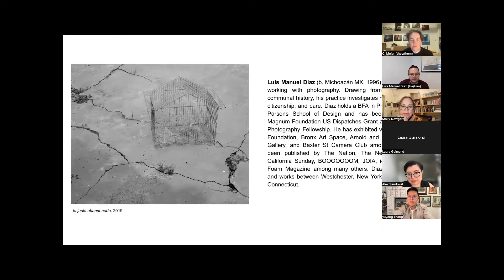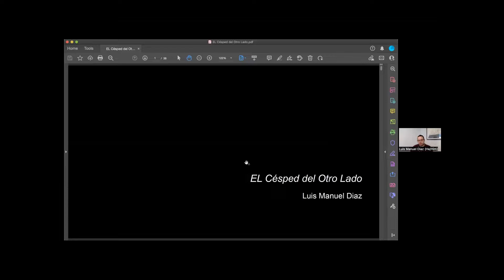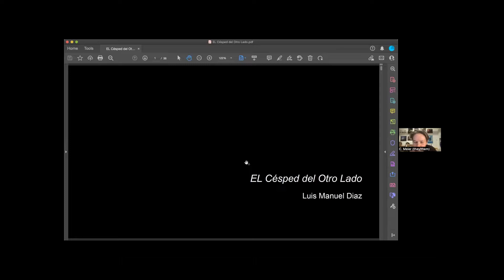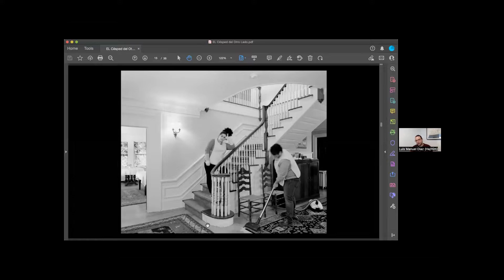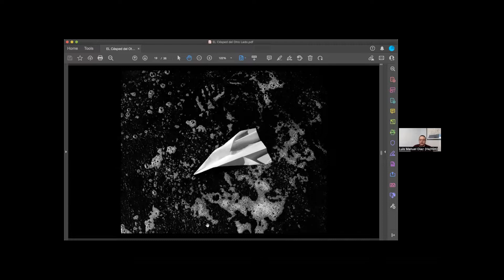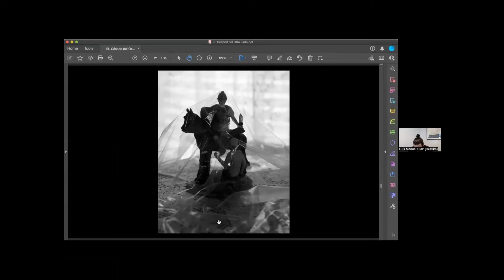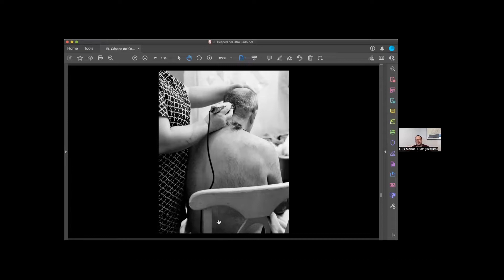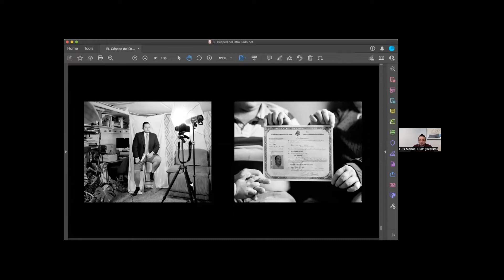Luis Manuel Diaz Artist Talk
Luis Manuel Diaz is interested in themes of immigration, citizenship and care. Diaz draws from personal and communal history, his practice examining the post-migration consciousness. This project considers the experience of post-migration – who and what is left behind; how does one adapt to a new way of life yet hold on to what once was; what does “home” mean to those who move about?

Join Blue Sky Gallery's email list to receive program announcements and updates